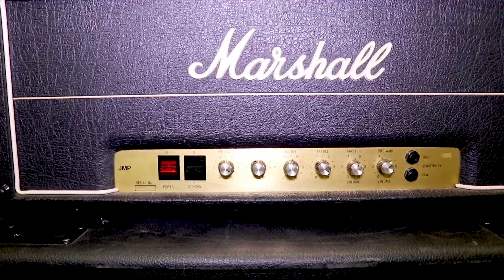Night To Night with Orchids Bloom - 2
Hey guys!! Happy Monday!!
Cheers to a positive and encouraging start to the week!  Swing for the fences and get $#!% done ;)  Last week was spent recording quite a lot of guitars and a bit of violin.  More to come.  This week = more guitars, vocals, and being ridiculous...obviously.  Keep on shining.
"Because hard work works!!!" ;)

Warm hugs and lot's of Love,
Orchids Bloom